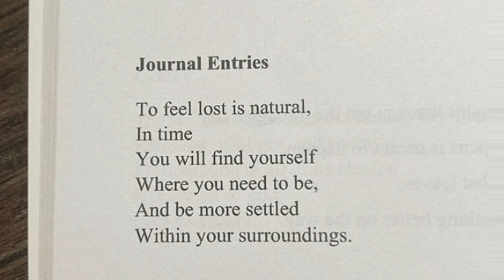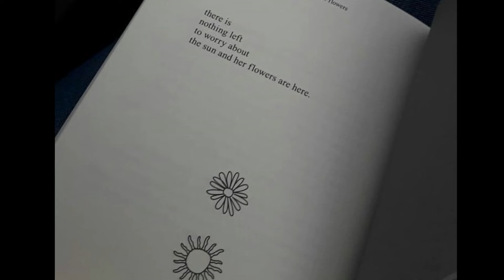10 honest quotes on self care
from @SeekLifeMastery
This channel produces contents about books,financial freedom and self help and other interesting topics.We provide you various audio books for your growth.